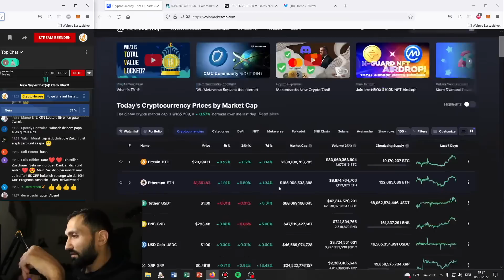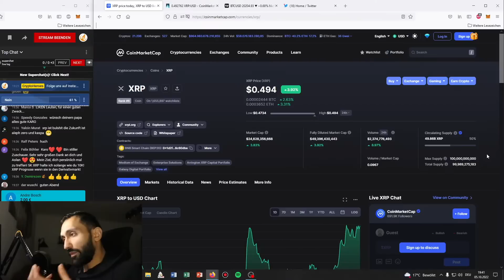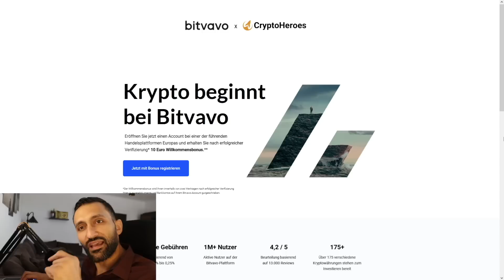XRP: Das sind EINDEUTIGE ZEICHEN!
✅Ich habe mit 1000€ getradet und soviel Gewinn gemacht:
🔒Not your Keys, not your Cryptos:
►Hier bekommst du einen Ledger und sicherst deine Kryptos: